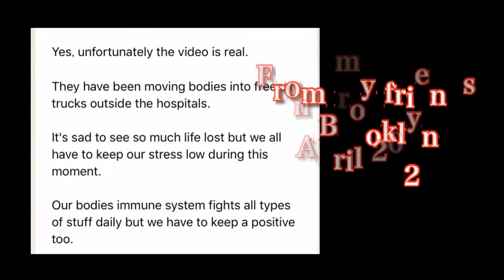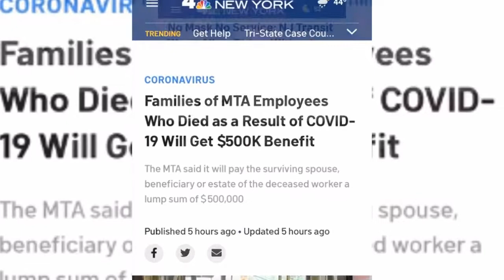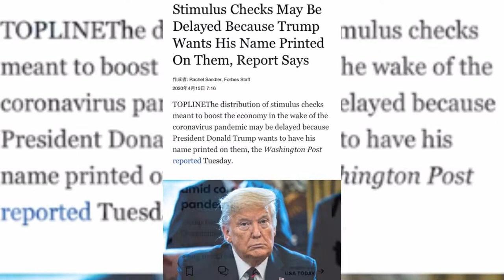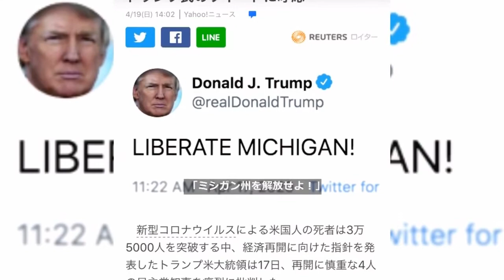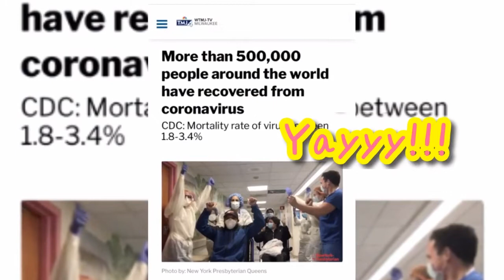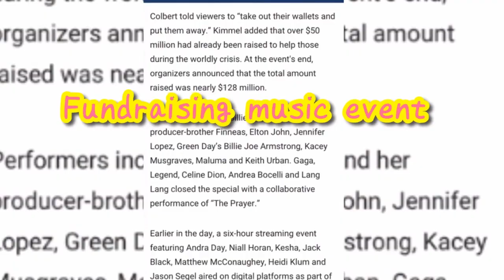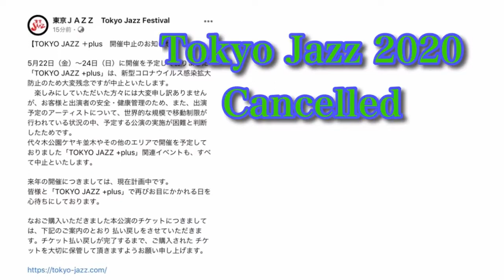【新型コロナ(Covid19)日米情報③】✴︎NY現地の内部告発レポート✴︎NY医療崩壊の事実 ？HIPHOP Covid19 (Corona) MUSIC VIDEO 2020 🇯🇵拡散希望🙏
【新型コロナ(Covid19)日米情報③】✴︎NY現地の内部告発レポート✴︎NY医療崩壊の事実✴︎Covid19 (Corona)experience 2020 NY&Japan 🇯🇵拡散希望🙏

アメリカと日本の最新情報

最初に、これは怖がらせるものでもなんでもないです。愛する人や自分を守るために事実を知ってもらう事も大切かと思って作ってます。陰謀論でも都市伝説でもないです。

NY現地から医療関係者の友達が直接送付してきた動画が含まれてます。
内部告発的なものになるので、どうぞご注意下さい。
NYでの医療崩壊は果たして事実なのか、ブルックリンの今はどんな感じなのか、アメリカの現状がどうなのか見てください。
他の動画などで言われているフェイクニュースはどれなのか。

mediaはアメリカ経済の為に国をReopenしたいが故に、ある国の大統領が口にした瞬間にこういうのはもう流さなくなったようですね。
ご存知の通り、私も都市伝説や陰謀説大好きやけど今は事実をそのまま伝えられたらと思う。私には何がホンマかわかりません、事実、病院より葬儀場がなかなか取れず、私の知り合いもハーレムで探すのに苦労されてます。でも場所や人によっては全くこういった事に関係ない静かな世界に住んでる方もたくさんいはります。

内容がHeavyかもやから少しポップに作りました。
🎶後半hiphopのold schoolレジェンドによるWash handミュージックビデオも入ってます！
ぜひお楽しみになりながら、手をしっかり洗いましょう！！！
こちら、拡散してください。手を洗ってソーシャルディスタンスを取りましょう！

少しでもブルックリンから送ってくれた友達のメッセージが伝わったらいいかな、と思います…
友達からの動画は実際の生の声と映像であり、フェイクでも嘘でも作られたものでも”ない”です。どこのメディアでも出してないものです。

メディアやマスコミや知り合いに何と言われようが、自分が感じるものを信じて生き延びることが一番大切。大切な人を守ることが大切。
まだまだ日本は感染者数が伸びてるようです。でも、さすが日本🇯🇵このままだと実際の死亡者数が伸びる前に止められると思う❗️気を引き締めていきましょうね

Stay safe❤️

こちらもどうぞご一緒にご参照くださいませ。

訂正！！！
ごめんなさい、ポストしてから気がつきました。
ブルックリンのパークの名前が勝手に変わってしまってました。
Prospect Parkが正解です！わたしの大好きなパークです🎶

🌟ちなみに！
ラファイエットさんの最新アルバム『You Can'T Lose With The Blues』
から「Love Me in a Special Way」をエンディング曲として使わせてもらいました。よかったらまたチェックしてみてください！